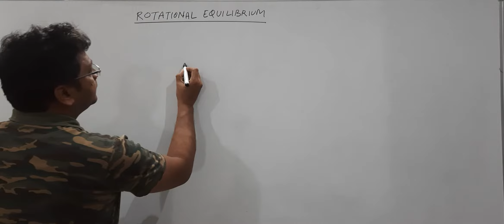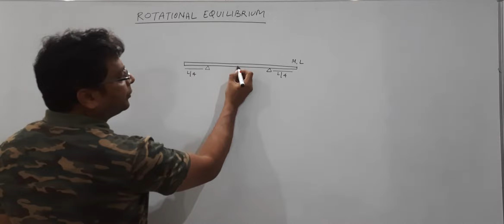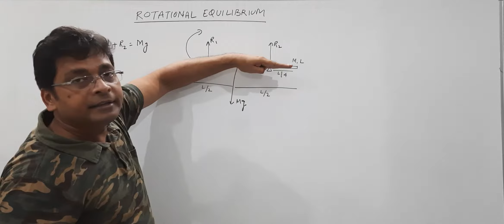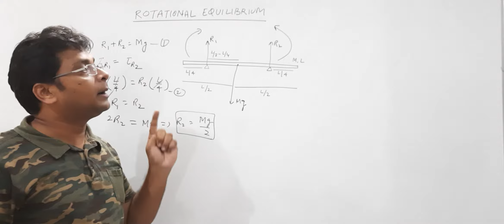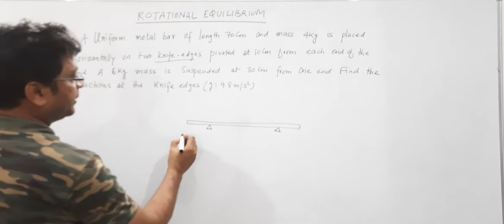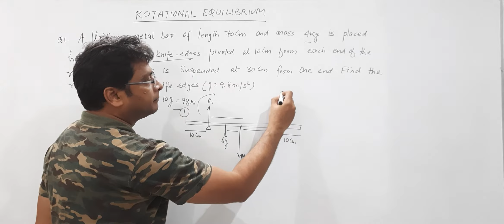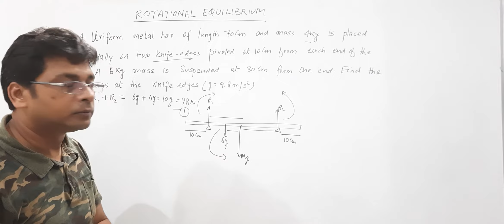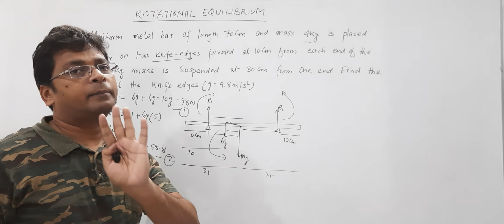Rotational Motion 02 Class 11/Rotational Equilibrium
rotational motion class 11| class 11 rotation| notes on rotation| rotational equilibrium| balancing torque| concept in rotational motion| concept of torque| equilibrium of rod|| balance of torque |